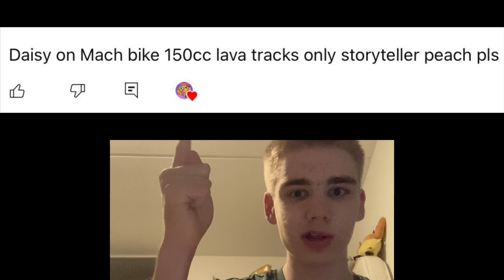Mario Kart Wii Daisy On Mach Bike 150cc All Lava Tracks (Gabriel’s Request 2/2)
Requested Again By @Gabrielwaluigivsstupidbowserjr But Results Are Bad Again For Me and @ChelseatheToadQueenofMyToads Hopefully You All Enjoyed Daisy Survived The Heat Tomorrow is Mario Strikers Battle League